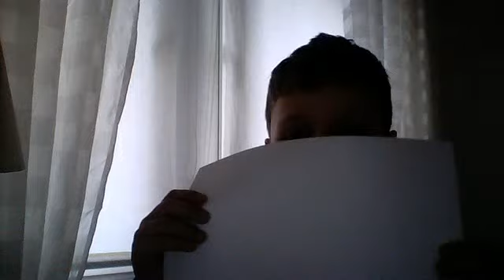Anleitung: CD-Hülle selber falten